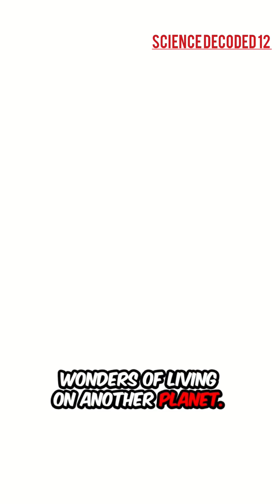How Colonizing Mars Will CHANGE EARTH FOREVER#shorts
What if humanity really does settle on Mars?
In this video, we explore how colonizing the Red Planet could dramatically transform life on Earth. From revolutionary space technologies and global cooperation to economic shifts and new ethical dilemmas, Mars colonization isn't just about leaving Earth—it's about changing it forever. Discover the unexpected ripple effects that building a new world could have on our old one.